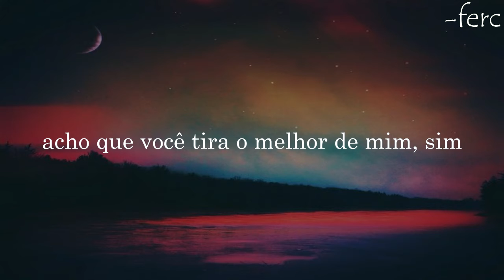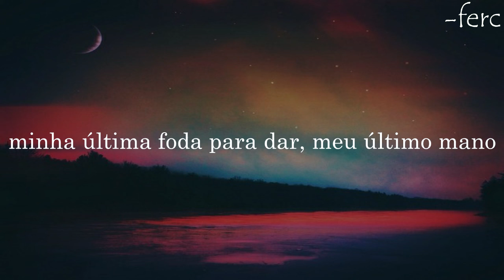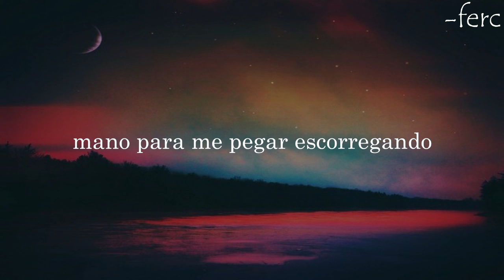Summer Walker - Me (legendado/tradução)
Letra original:
[Intro]
Get, face fast
Wasn't my first, but you’ll, yeah

[Verse]
Usually
I could care less
I could say less
Hit your ass with that one-word reply like, "Bet"
Guess you got that effect on me
Guess you get the best of me, yeah
Bring out the worst
You make a bitch have to go in her purse
Or go in her trunk and pull out the strap
I would never shoot you, baby
Maybe just wave it around
All in your face, yeah
Get all in your face fast
(Ooh, woah)

[Bridge]
Wasn't my first, but you’ll

[Outro]
Definitely be my last love, my last fuck
Last fuck to give, my last nigga
I trip on a trip with last (Last), last (Last)
Nigga to catch me slipping

Tradução sugerida por: Dex Furler